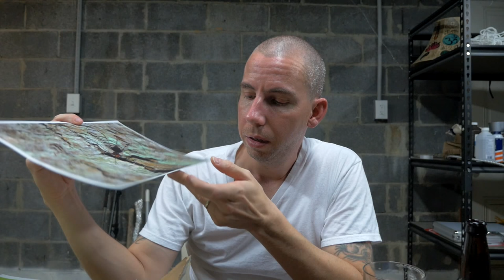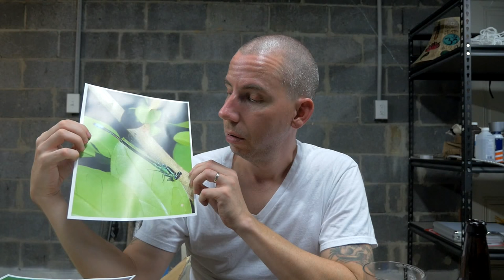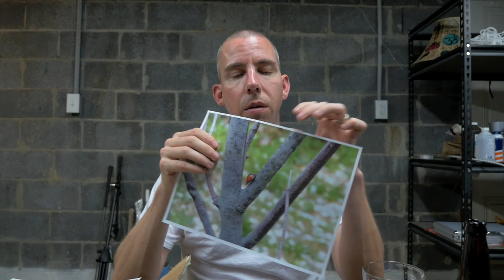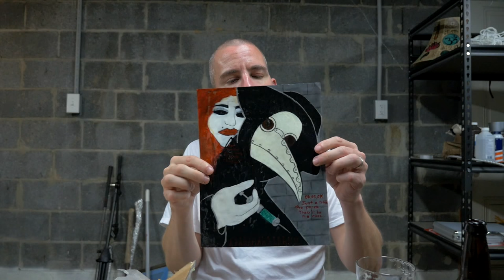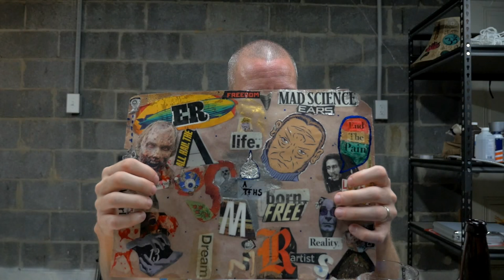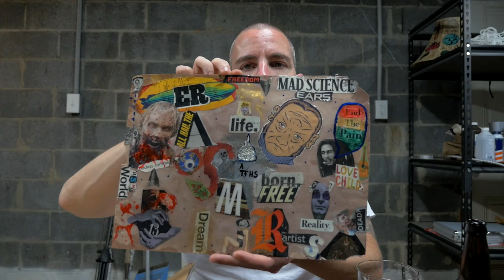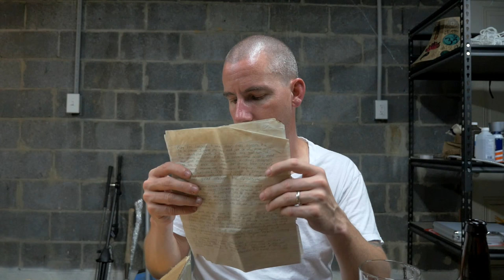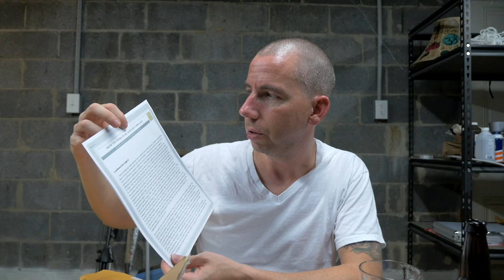ASMR & Beer #48 - Viewer Mail & Stonefly IPA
A modest review of Saucony Creek brewing's Stoneyfly IPA followed by long overdue viewer mail that I've received from both viewers and two fellow ASMR creators Wandering Whispers and PeacefulMind ASMR.

Thank you everyone for your kind words, support and messages, both physical and electronic.

Tingle on,
ER

ASMR videos are not only meant to help induce ASMR or "tingles", but also help provide a relaxing, calming and soothing experience for the viewer while helping to relieve their anxiety, stress, insomnia, to help those suffering with PTSD or depression, to serve as a study aid and more.